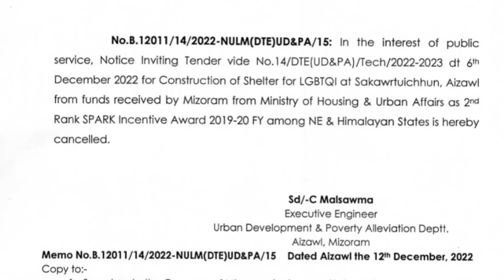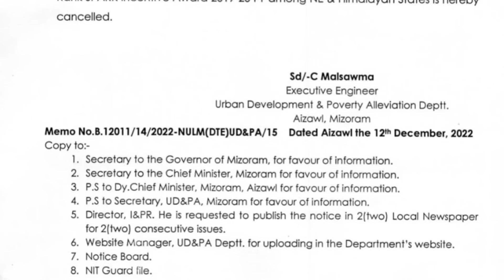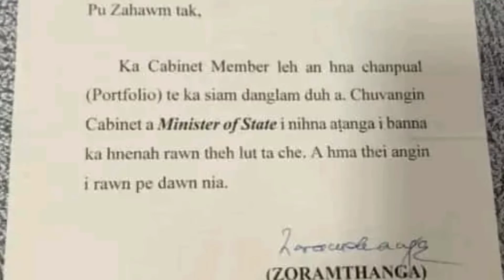Dr K Beichhua banna CM in a pawm | China leh India sipai ramri-a buai naah china sipai hliam an thi